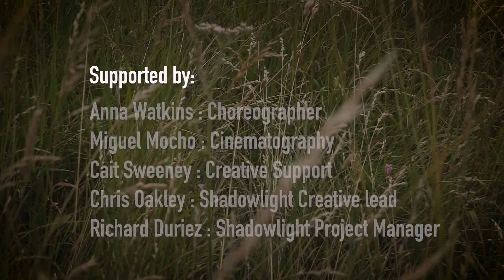Flashback by Danny Smith (2020)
In this dance piece for camera Danny Smith remembers his past, both the good times and when he was bullied as a teenager, and contrasts them with the present where he is a successful and confident professional artist.

Danny's work is on show in LUMINOUS, an exhibition of work by the Shadowlight Artists at Modern Art Oxford and Arts at the Old Fire Station, in association with Film Oxford.

Created in 2020 before and during Covid-19 pandemic.
Supported by Film Oxford, Arts Council of England & Oxford City Council.
Exhibition partners Modern Art Oxford & Arts at the Old Fire Station